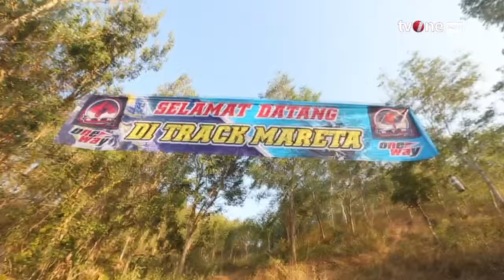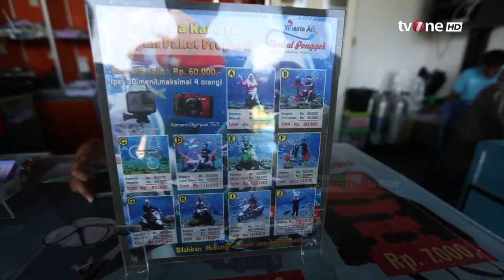Menelusuri Ragam Wisata Jogja | Pesona Nusantara tvOne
Pesona Nusantara, - Menelusuri Ragam Wisata Jogja | Pesona Nusantara tvOne

Jogja merupakan salah satu tujuan wisata yang sangat diminati para wisatawan lokal maupun mancanegara. Membicarakan destinasi wisatanya memang tidak akan ada habisnya. Jika Teman-teman  berkesempatan main ke sini, ada beberapa rekomendasi ragam wisata Jogja yang menarik berikut ini.

PESONA01

TOM01/AS01